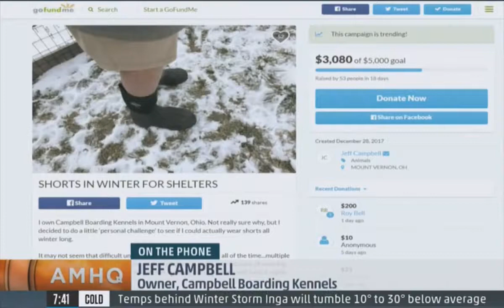Winter Storm Inga - Louisiana Weather: Snow covers The South - the weather channel live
Snow covered Shreveport, Louisiana with at least 3 inches which is on top of the icy roads.
 Ice and freezing rain is expected for the rest of the day.